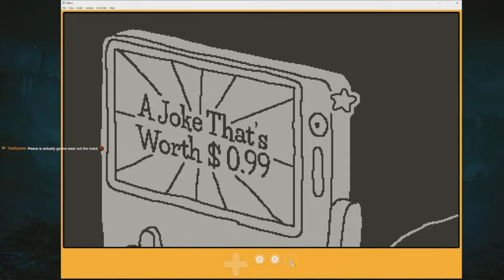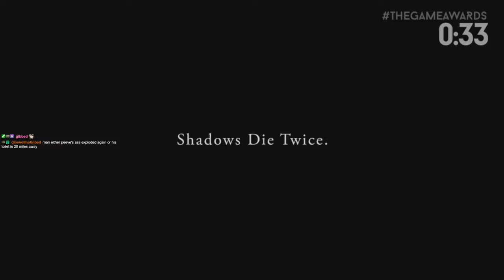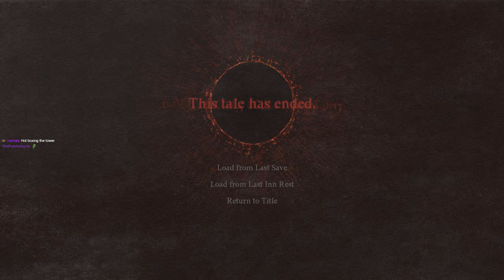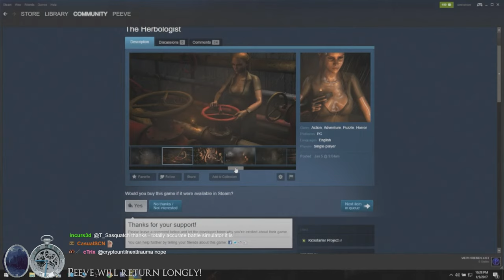Dragon's Dogma 2 - First Playthrough | Single Pawn | No Fast Travel